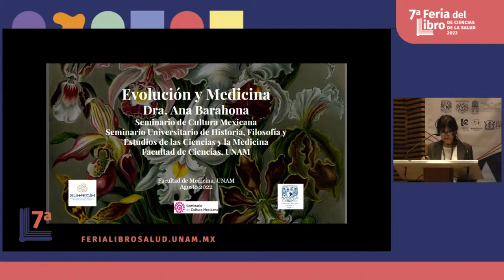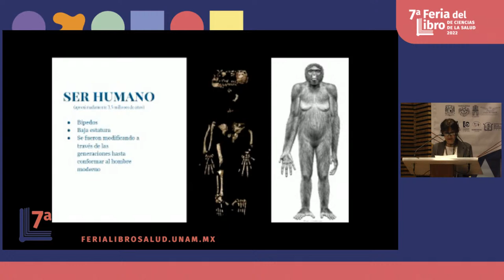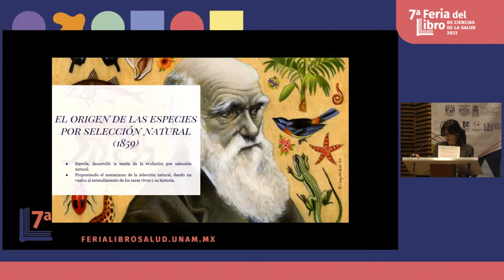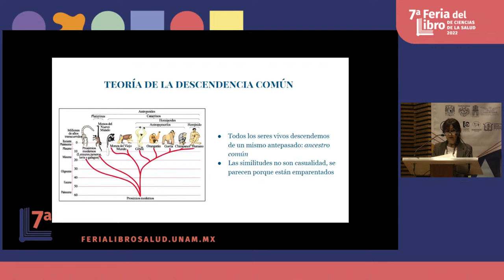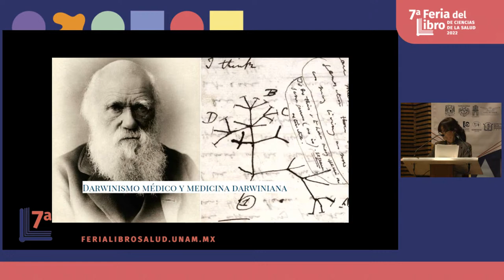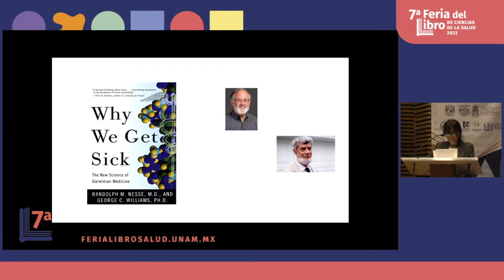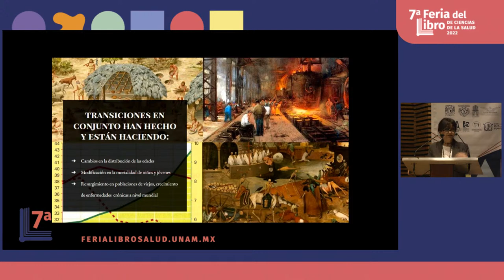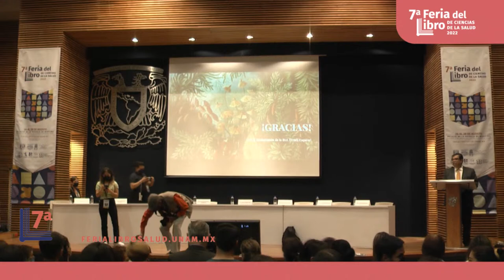Conferencia Magistral. Evolución y medicina.